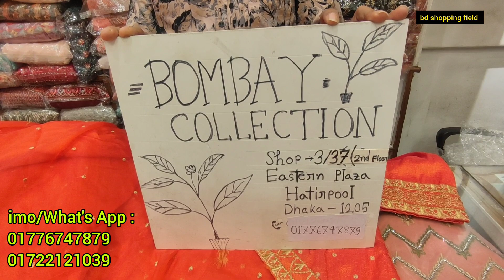কাড়াকাড়ি ডিসকাউন্টে স্পেশাল পার্টি থ্রি পিস | Indian party three piece discount offer